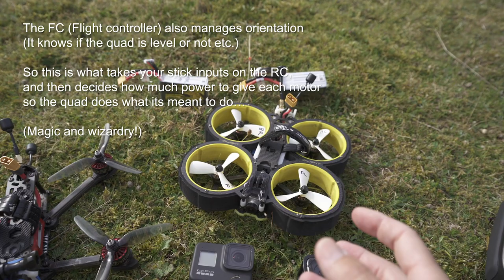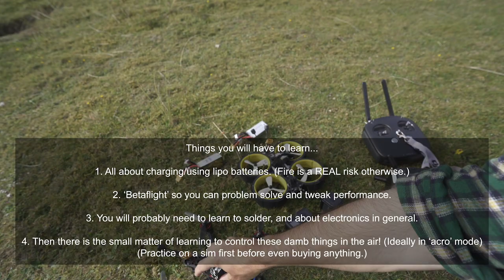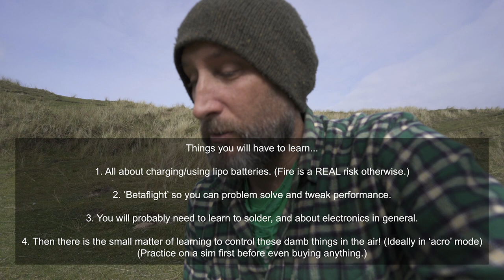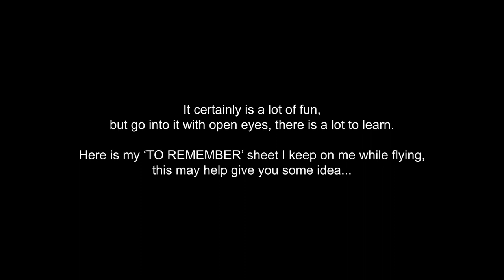Little chat about getting into FPV - iFlight titan DC5 + Bumblebee V2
Just a casual chat about my newbie experience getting into FPV quads.
Compared here the iFlight Titan DC5 and the iFlight Bumblebee HD V2 'cinewhoop', both running the DJI FPV goggles and RC.